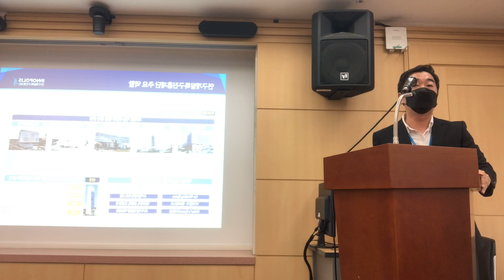내가 바로 에이스 보직자! 이것이 에이스 실장의 하루? 궁금하면 들어왕~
안녕하세요. 특구재단입니다.
특구육성을 통한 국가기술의 혁신과 국민경제의 발전을 위해 애쓰는
특구재단 직원들의 일상과 웃음 포인트, 노력의 시간을 담은 Vlog입니다.

오늘은 손수창 실장님의 하루를 담아봤습니다. 같이 보실래요?